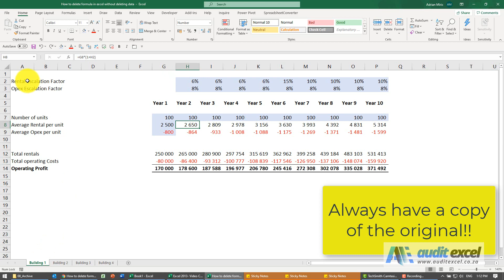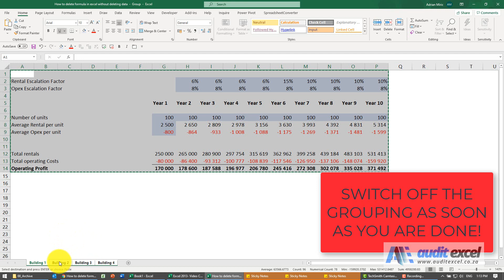Remove formula but keep data in Excel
You have created a spreadsheet with multiple sheets and now you need to send it out, but you want to remove all the formula, either because of size or you just don’t want to have the recipients see the formula. This post will show you how to delete formula in excel without deleting data, on one sheet and on multiple sheets at the same time.

Images on website

⏲Time Stamps
00:00 Removing Excel formulas but leave the data behind
00:18 Remove formulas but leave values (1 sheet only)
00:50 Remove formula but leave values (entire workbook)

So below we have a spreadsheet with the formula shown (note that in cell G12 there is a formula).

Firstly we want to remove all the formulas in this sheet, but leave the data behind, and
Secondly we want to do the same thing across the four sheets.
How to delete formula in excel without deleting data

Before you do this- SAVE A COPY
Before you do anything, save a new version. You have probably spent hours building all the formulas. Although you don’t want other people to see them, do you really want to have to recreate them? It is very easy to accidently remove all the formula and then overwrite the original. Start by saving a new version and call it something like VALUES ONLY.

Remove the formulas within a sheet (but leave the data)

highlight the area (or the whole sheet)
Copy it (CTRL + C or whatever way you use to Copy cells)
Click on Paste Special (you don’t have to choose where it will go- it will overwrite what it copied)
Choose the paste as Values icon.

When you look at the cells again you will see that the cell that previously had a formula (cell G12 below) now only shows the result.

Across many sheets (at the same time)
The above is useful for a single sheet. But what if you have 20 different sheets. You can either do each sheet individually or else do everything in one go.

The first step is to tell Excel that you want it to do the same thing to all the sheets you highlight. To do this,

Click on the first sheet
Hold your SHIFT button down
Click on the last sheet

You will notice that the colour of the sheet names turns whiter and the name of the file includes the word GROUP. This sheets are now grouped so whatever you do to one, happens to all

WARNING: When you do this it is critical that you switch it off as soon as you are finished
Now follow the same steps as before i.e.

highlight the area (or the whole sheet) in the sheet you are (don’t worry about the other sheets)
Click on Paste Special
Because the sheets are grouped, it will do the exact same thing on all the other sheets i.e.

It will copy sheet 1 and paste as values onto sheet 1, then
It will copy sheet 2 and paste as values onto sheet 2, etc
Be careful not to click into any individual cell and make a change. When you click on a cell, it assumes that you want to take the contents of the cell and do something with it, but if you click in the cell, it assumes you want all the grouped cells to assume the same contents.

You will see now that all the sheets only have numbers in them, no formula.

Immediately switch off the grouping feature by right clicking on any one of the sheets and clicking UNGROUP sheets

So now you have removed all the formulas from Excel and left only values.